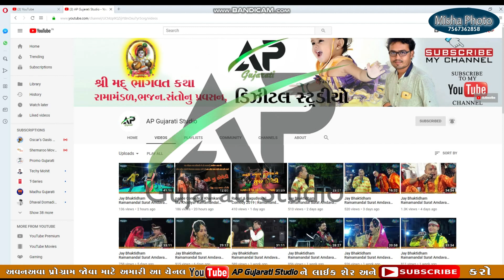Darji Ne Vare Aavya Ramapir દરજી ને વારે આવ્યા રમાપીર Jay Bhaktidham Ramamandal Surat PAT-05 AP Guj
Jay Bhaktidham Ramamandal Surat

Vidiyo By :- AP Films
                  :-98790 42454